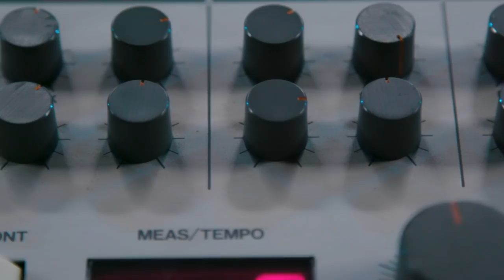Jeff Mills and the Roland TR-909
“TR-909 Work Out”  from DVD “Exhibitionist 2” by Jeff Mills

Jeff Mills is widely considered to be the world’s most progressive Techno DJ and Producer. His musical journey—having originated in Detroit—has seen one instrument join him through the decades: the Roland TR-909 Rhythm Composer. His connection, and performance, with the 909 has set the standard of live electronic music performance with the critically acclaimed 'Exhibitionist 2' documentary a Techno hardware masterclass.

In celebration of September 9, a.k.a. 909DAY, Roland sat down with Jeff Mills in Paris, France to better understand how the 909 helps realise Jeff’s unique musical vision and gain some insight into his perspective of the future of electronic music.